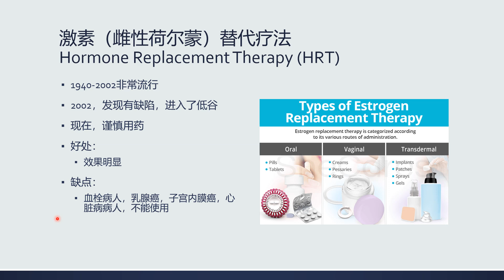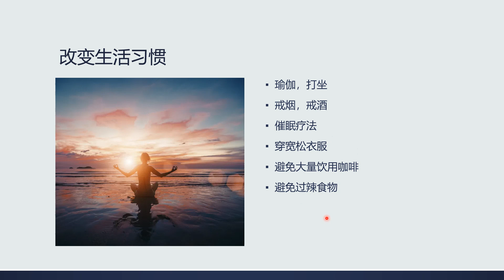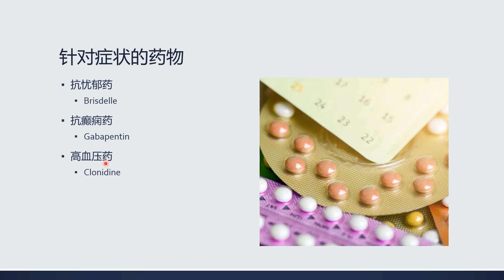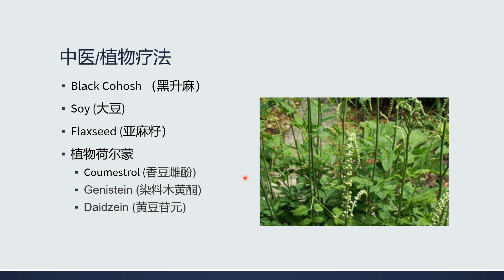医痴说病 - 更年期综合症（二）的治疗